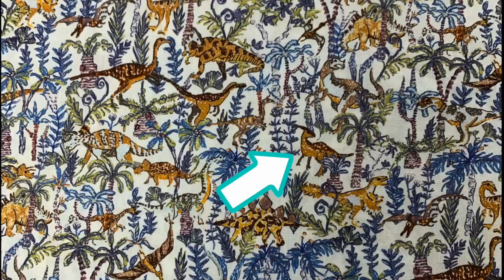How To/How I : Order Of Operations To Fully Line A Top With Minimal Hand Sewing, By Hand London Anna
Hey Peeps! Of course I'm going to make a Dino top to wear to watch Dino movie! Why wouldn't I? I've been asked so many times which order I sew things in to fully line a top (or bodice). This is my method, it will totally work for a dress bodice too. just sew till you have to put the zip in, attach the bodice to the skirt/trousers and carry on! If you have any questions let me know and I will do my best to answer them for you.

Rumble and Roar Liberty Print : May still be found online

White Cotton Lawn Lining

Frixion Pens

Light Weight Interfacing : "Tatiana has two weights of interfacing - 30gsm ( the one I sent to you) and 45gsm - these both come in white and black.
If anyone is in Adelaide or nearby, go to "Tatiana Light fabric store" 2/155 King William Rd, Unley.
From elsewhere -
She said it is best to send her a text on 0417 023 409 as she is not always able to answer the phone, or send an email to
The interfacing costs $6 per metre. Very good price for such good quality interfacing.
Hope this helps the "peeps"

WHAT I'M WEARING ::

McCalls 6563 : Out of print

Vogue 8577

Silver Circle Necklace

Sian Singleton - Kittenish Behaviour
The Sewing Shed
Victoria Avenue
Shanklin
Isle Of Wight
PO37 6LY
United Kingdom